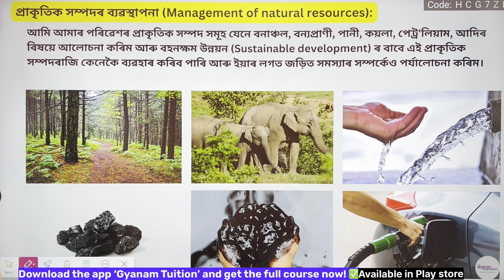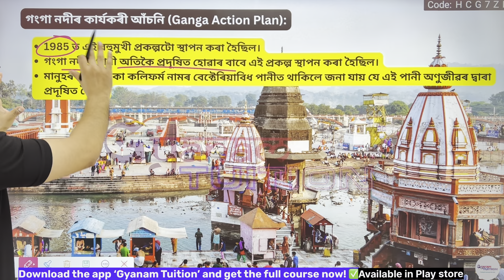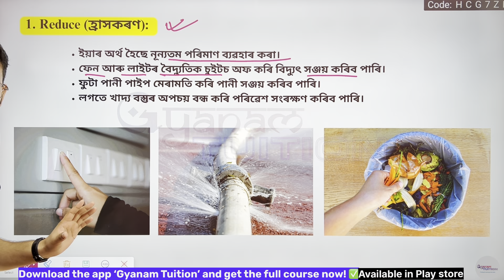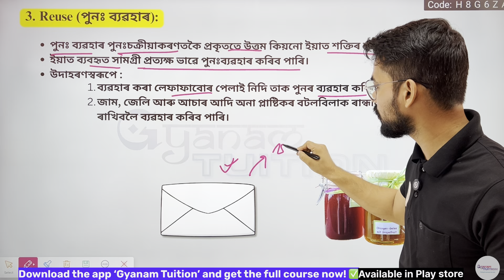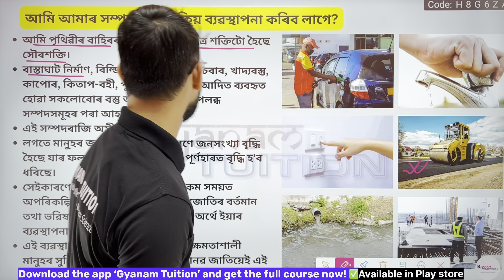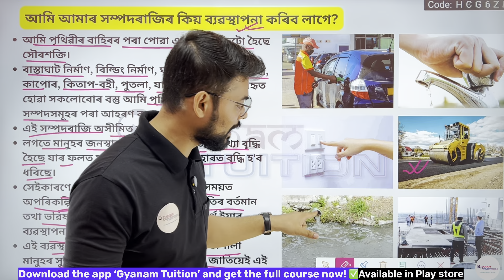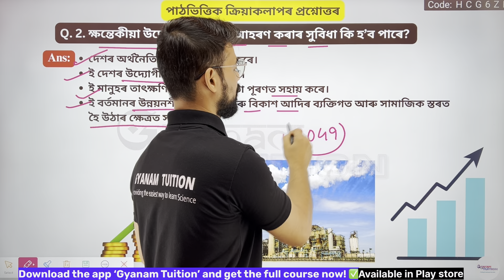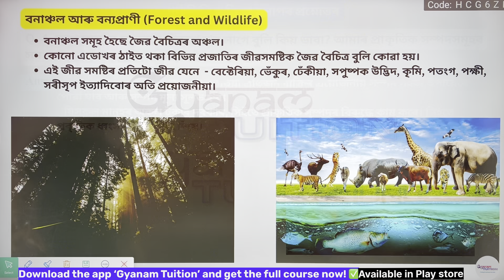প্ৰাকৃতিক সম্পদৰ ব্যৱস্থাপনা (Management of natural resources) Class 10 Science| Chapter 16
প্ৰাকৃতিক সম্পদৰ ব্যৱস্থাপনা (Management of natural resources) Class 10 Science| Chapter 16 Assamese medium

✅এই video টো আমি আমাৰ app ৰ যোগেৰে আগবঢ়োৱা দশম শ্ৰেণীৰ সাধাৰণ বিজ্ঞানৰ সম্পূৰ্ণ পাঠ্যক্ৰমৰ এটা অংশ। তলৰ link টো চুই কেৱল মাত্ৰ 1499 মাচুলেৰে (1538with GST) সম্পূৰ্ণ পাঠ্যক্ৰম উপলদ্ধ কৰিব পাৰিবা👇

👉We provide physics, chemistry, mathematics and biology live tutorial classes for class 11 and 12 students✅ (Tuition classes are not free)

Magnetic effect of electric current class 10 Assamese medium
management of natural resources